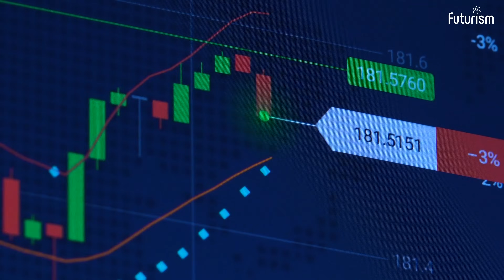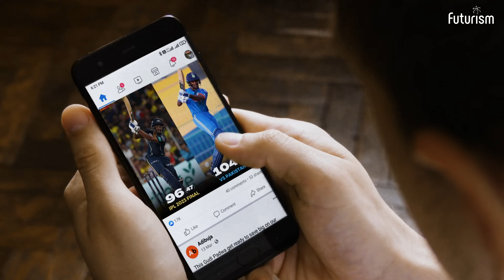Unleashing The Power of AI with Futurism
Welcome to the new age of business innovation! At Futurism AI, we're not just talking about the future – we're building it. Our suite of AI solutions, spanning from Virtual Assistants to Enterprise Metaverse, are tailored for diverse industries, ensuring you harness the true potential of AI.

Whether optimizing operations in healthcare, predicting financial market shifts, or reimagining retail experiences, our dedicated team is here to guide and support your AI journey.

Dive into the world of AI-powered Digital Marketing, Visual Computing, and revolutionary Knowledge Virtualization. The future isn't just digital – it's powered by Futurism AI.

Don't wait.

The Future is Digital, The Future is Now!